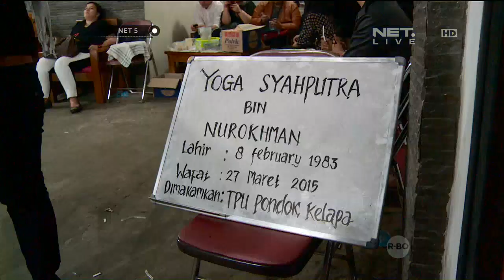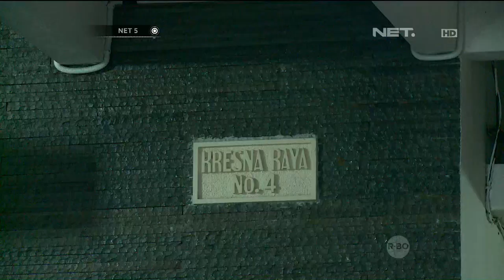Pandangan Keluarga dan Kerabat Mengenai Olga Syahputra - NET5